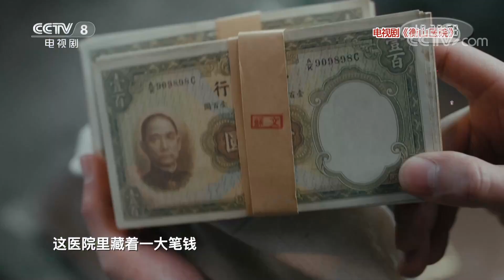《星推荐》一个银行账户引发的谍战故事——20210718 秦俊杰推荐《衡山医院》【CCTV电视剧】